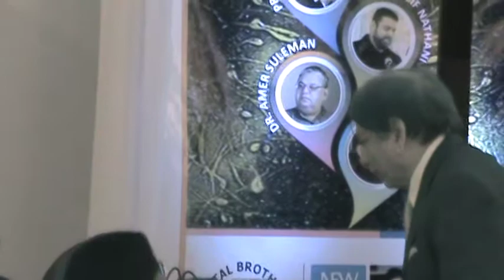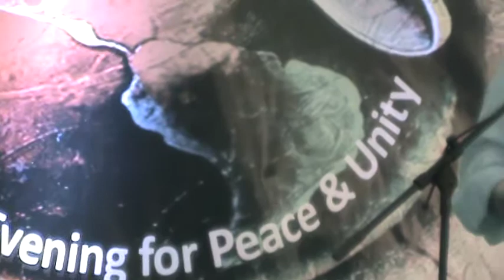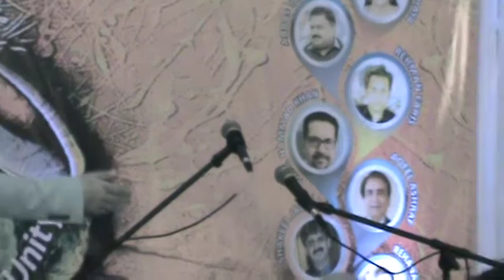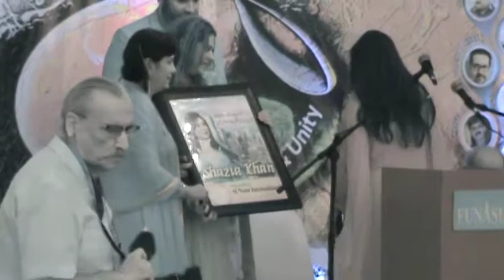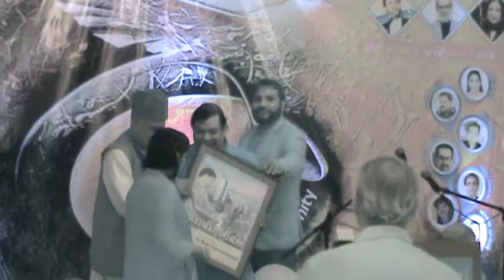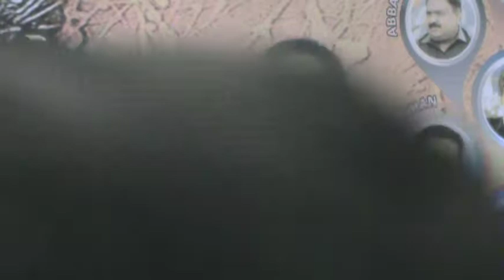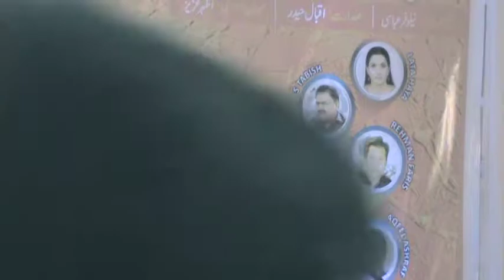Al Noor International Mushaira at Fun Asia Richardson Texas on July 19, 2019 P_2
Al Noor International Mushaira at Fua Asia Richardson on July 19, 2019  P_2